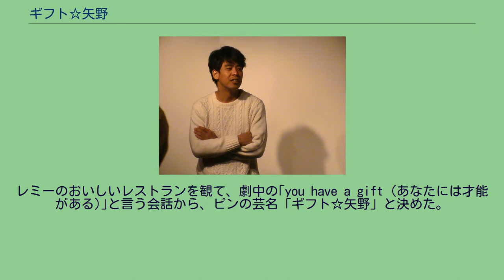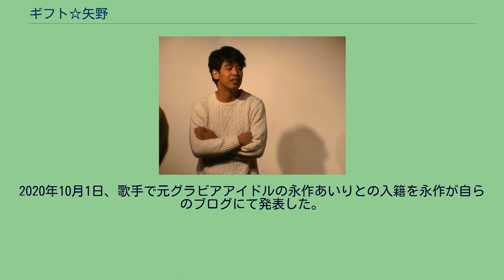ギフト☆矢野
身長177cm。
2007年7月「ギフト」解散。
2015年7月11日に決勝が行われた「第6回 お笑いハーベスト大賞」にて優勝。
2016年、毎月20本以上のライブに出演する。
2020年10月1日、歌手で元グラビアアイドルの永作あいりとの入籍を永作が自らのブログにて発表した。